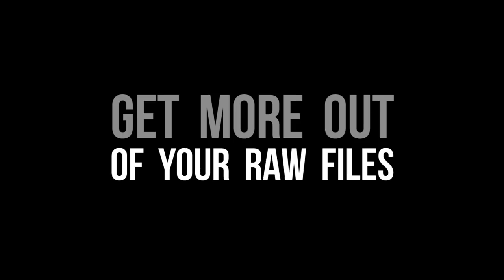The Science of Color Super Trailer | Essentials For Portrait Photographers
Check out this tutorial and our entire tutorial library from PRO EDU